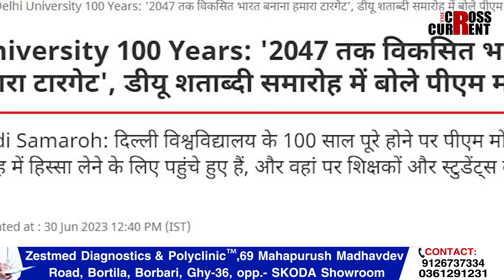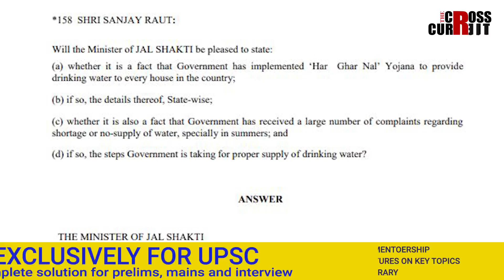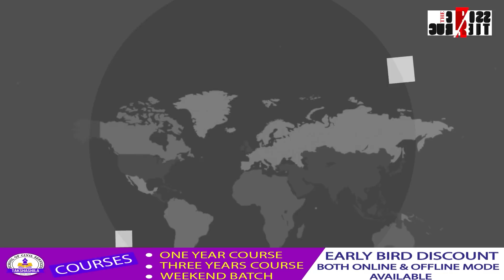কংগ্ৰেছৰ মাত্ৰ ৬০ দিন সময় বিচৰা মোদীক কিয় লগা হ’ল ৩০ বছৰ?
২০২২ত নোৱাৰিলে, ২০৪৭ তহে হ’ব বিকশিত ভাৰত। কংগ্ৰেছৰ মাত্ৰ ৬০ দিন সময় বিচৰা মোদীক কিয় লগা হ’ল ৩০ বছৰ? মোদীৰ ব্যৰ্থ প্ৰতিশ্ৰুতিৰ ৰিপোৰ্ট কাৰ্ড--